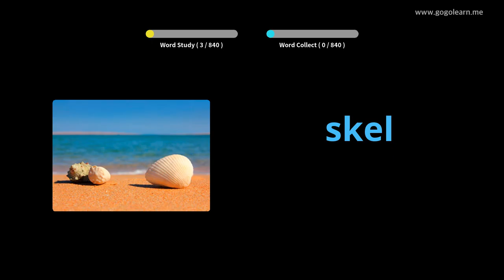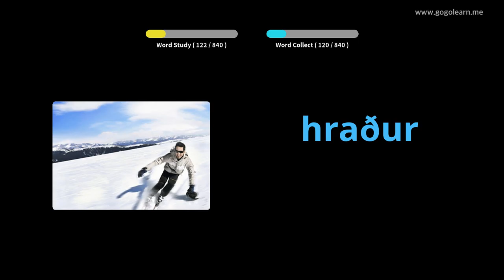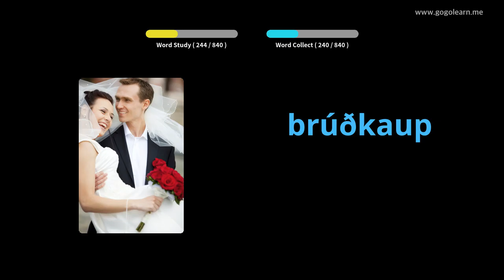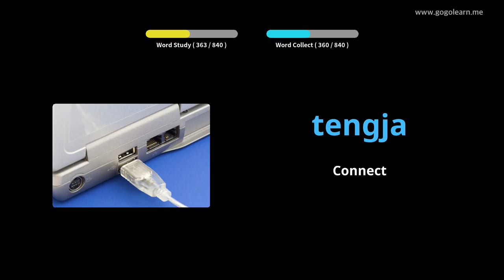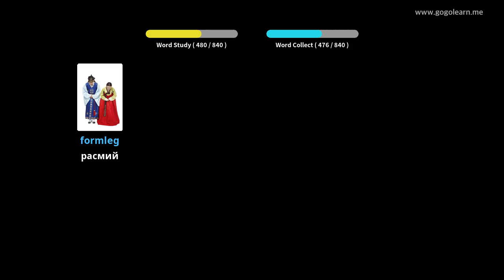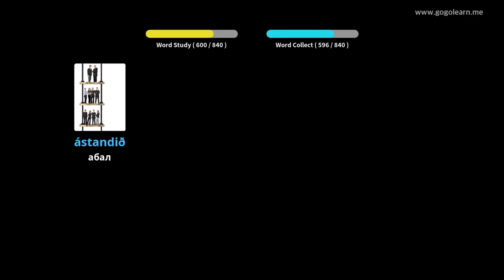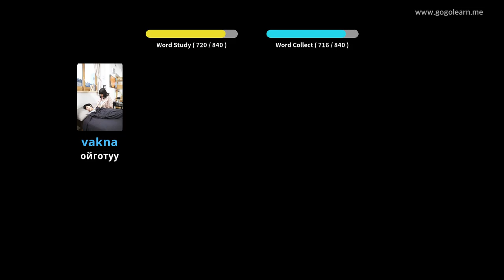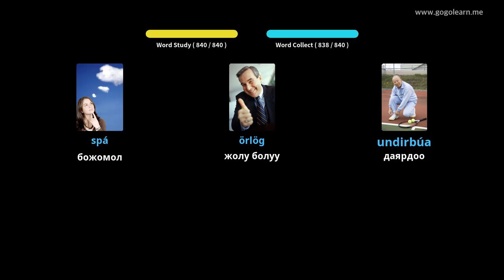Исландча лексика орто мектеби | Golearn